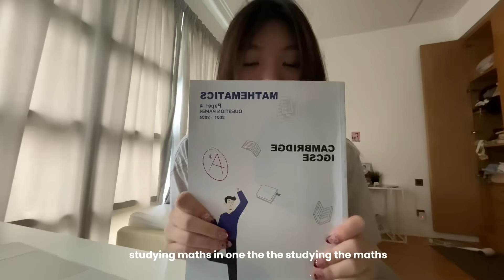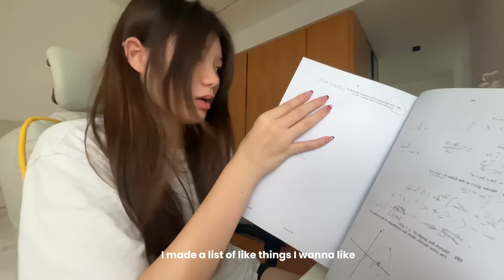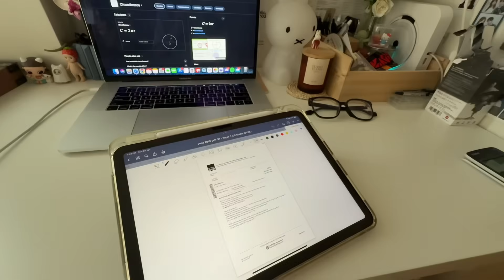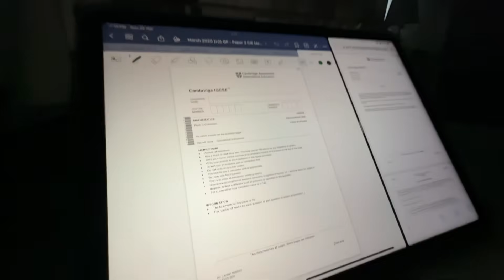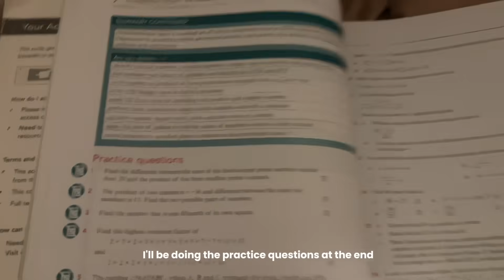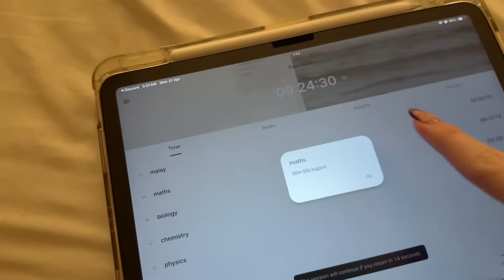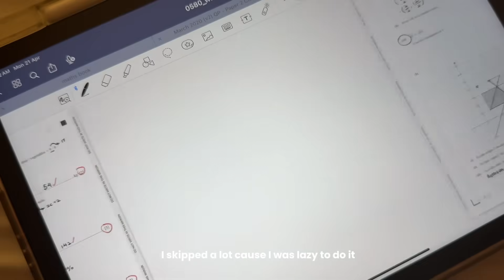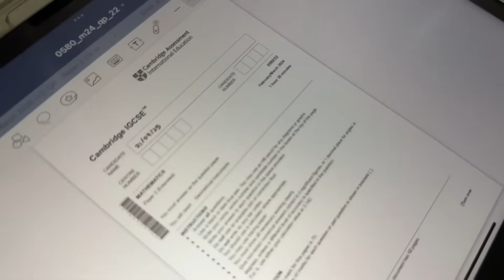studying maths igcse syllabus in *one day* (kinda¿) coming from someone who failed maths lol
i know I lowkey cheated but at least I’m not failing anymore😛😛😛

sry if it’s messy n boring oops i got lazy to edit

apps i use for studying: YPT, goodnotes, files, papa cambridge

｡𖦹°‧ faq
name: jit lin
age: 16
camera: iphone 16 pro, ipad air
editing app: capcut